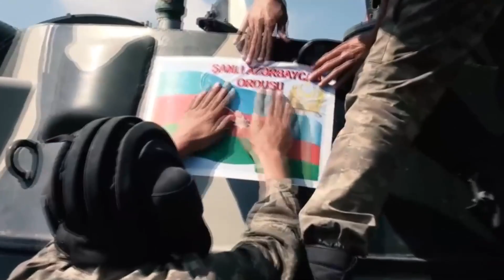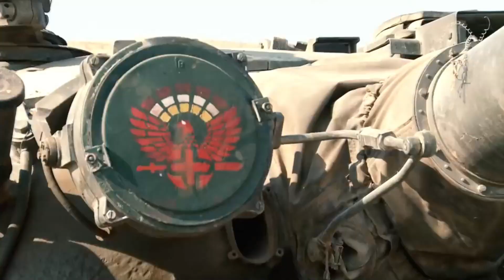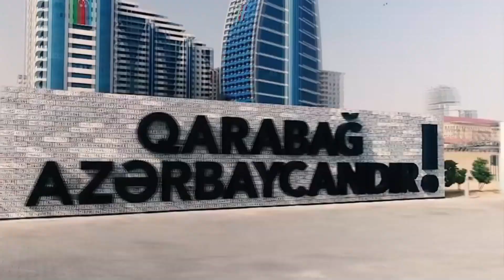3. Karabağ Savaşı Çıkabilir Azerbaycan Açıkladı!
44 gün süren 2. Karabağ Savaşı’ndan sonra Azerbaycan Türk’ü kardeşlerimiz işgal edilen toprakların geri alınmasının sevinci yaşıyordu. Bu hepimizin zaferiydi. Fakat Ermenistan bildiğiniz Ermenistan’dı ve bu hainliklerini ve korkaklıklarını hiç çekinmeden gösteriyorlardı! Ateşkese uyulmuyor, siviller hedef alınıyordu. Karabağ topraklarında bugün de dahil halen daha ateşkes ihlal edilip Azerbaycan askeri hedefe konuluyor. Ama Azerbaycan’dan beklenen açıklama geldi! Yeni gelişmelere hazır olun!

Videoyu hazırlarken yararlandığım siteler:  Milliyet, AA